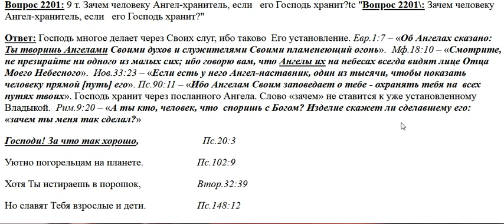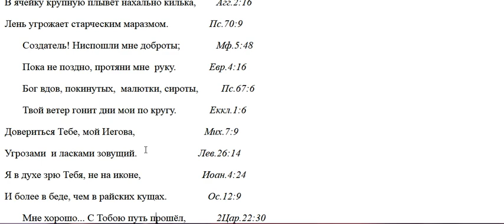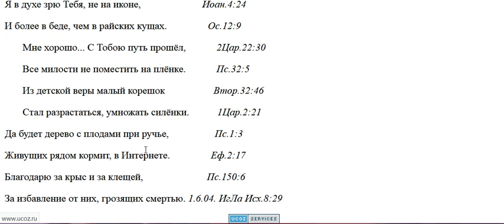2201. Зачем человеку Ангел Хранитель?